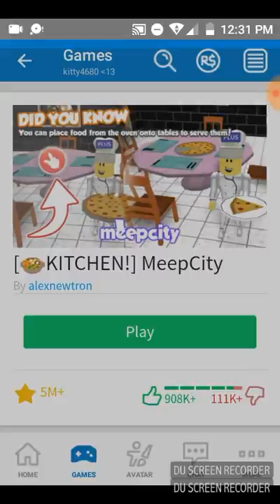Meep city life 2